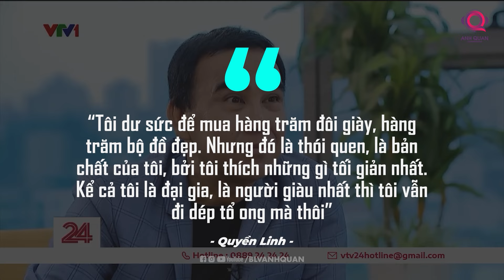QUYỀN LINH: BIỂU TƯỢNG GIẢN DỊ VỚI TRÁI TIM NHÂN ÁI TRONG LÀNG GIẢI TRÍ VIỆT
QUYỀN LINH: BIỂU TƯỢNG GIẢN DỊ VỚI TRÁI TIM NH N ÁI TRONG LÀNG GIẢI TRÍ VIỆT
“Tôi dư sức để mua hàng trăm đôi giày, hàng trăm bộ đồ đẹp. Nhưng đó là thói quen, là bản chất của tôi, bởi tôi thích những gì tối giản nhất. Kể cả tôi là đại gia, là người giàu nhất thì tôi vẫn đi dép tổ ong mà thôi.” Đó chính là những chia sẻ mới nhất của diễn viên Quyền Linh trong buổi trả lời phỏng vấn với truyền thông về bản thân, gia đình cùng bộ phim mới nhất mang tên "Hai Muối". Dù đã đạt được nhiều thành công và danh tiếng trong sự nghiệp, Quyền Linh vẫn giữ cho mình lối sống đơn giản, không chạy theo sự xa hoa hay phô trương. Chính sự mộc mạc ấy đã làm nên một Quyền Linh khác biệt trong lòng khán giả, một nghệ sĩ không chỉ tài năng mà còn gần gũi, thân thiện.